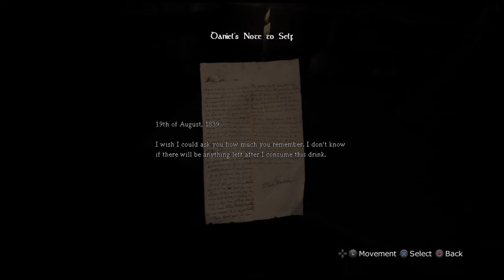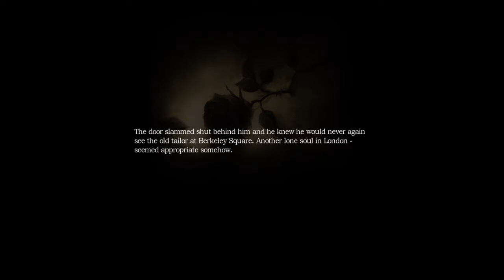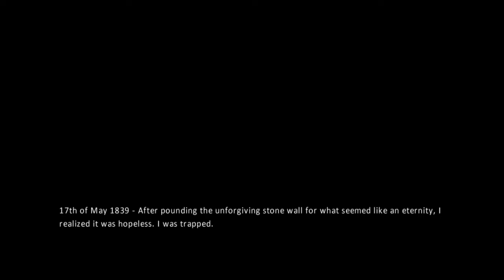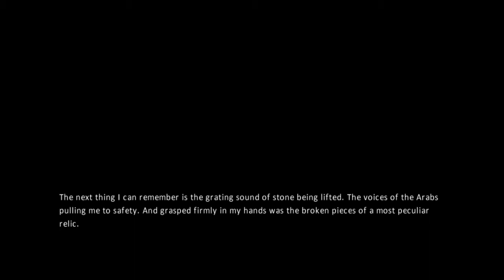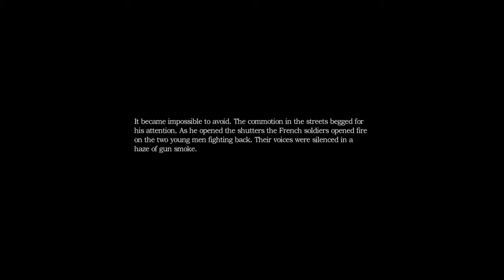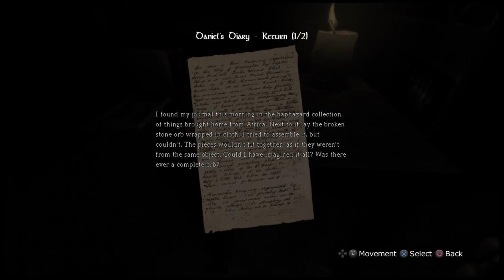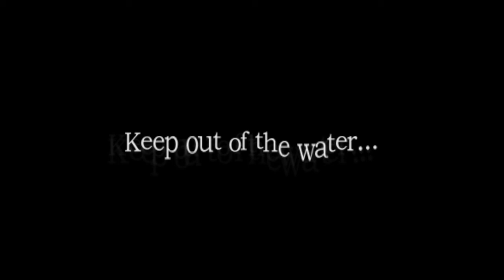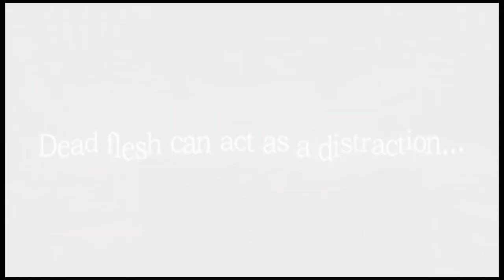Let's Stream Amnesia The Dark Descent -- set 01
Hey friends, I'm Hal! I play video games and am not very good at them.